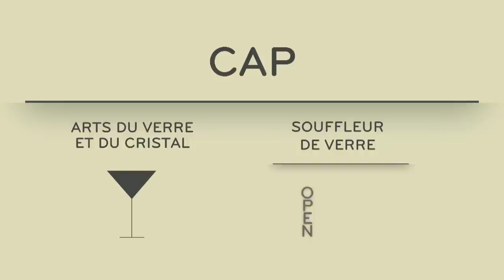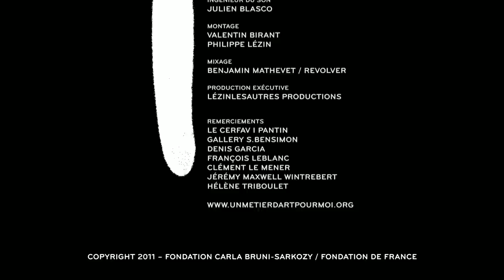UN METIER D'ART POUR MOI - SOUFFLEUR DE VERRE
Le souffleur de verre ou verrier à la main recueille la pâte de verre en fusion à l'extrémité d'une canne creuse dans laquelle il souffle de l'air. Il modèle la forme finale en fonction de la position de sa canne et de son souffle.
Il peut être un artiste, un artisan à son compte ou salarié de petites, moyennes ou grandes entreprises. L'activité du verrier s'exerce en atelier, rarement seul, le plus souvent aidé d'un ou plusieurs professionnels ou au sein d'une équipe structurée dans des verreries artisanales ou des cristalleries.